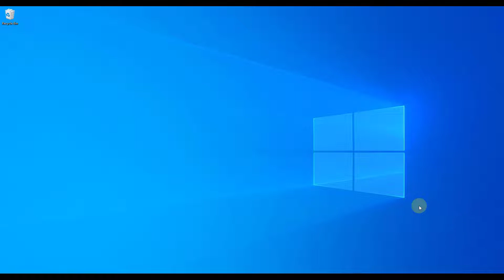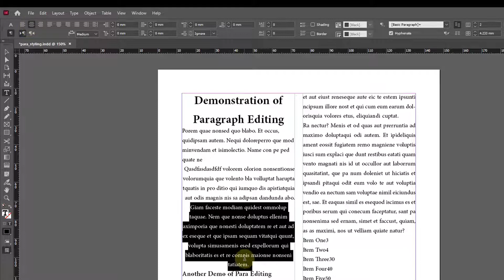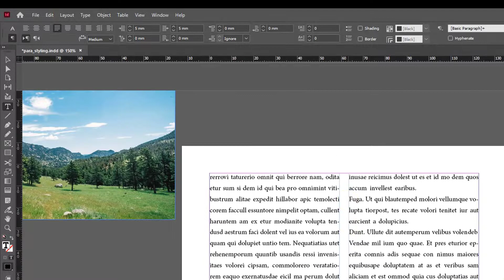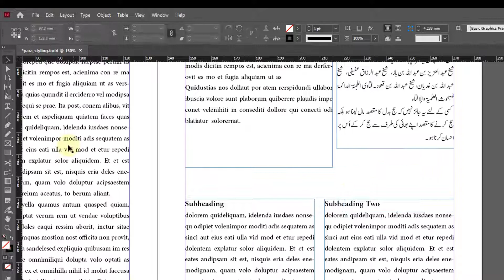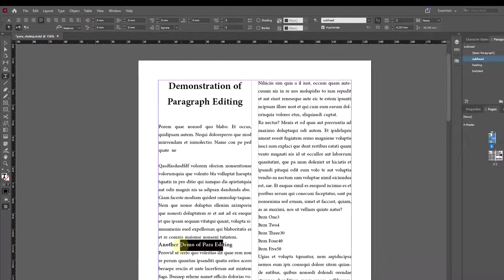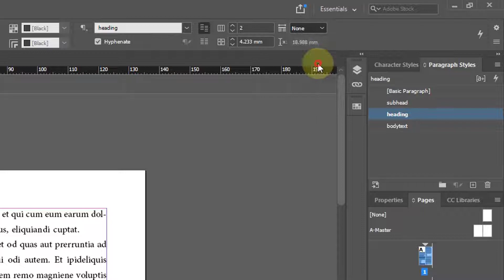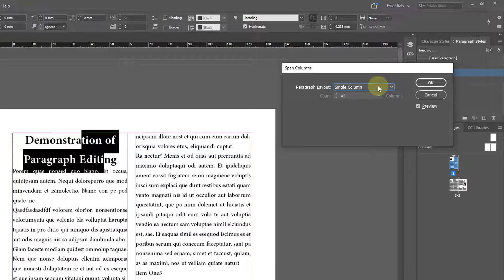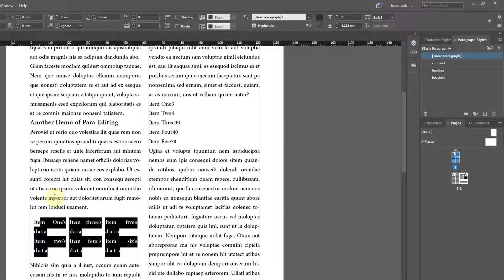Adobe InDesign Tutorials - Paragraph Formatting - Span Columns - Class 58 (Urdu/Hindi)